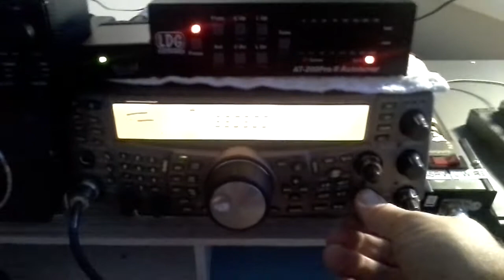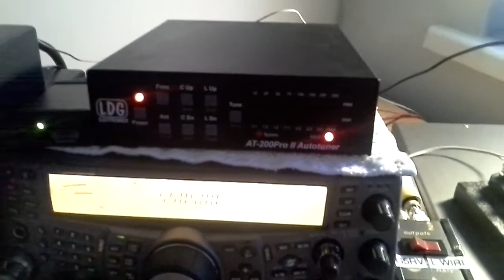Long wire adapter for radios with only a bnc outlet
Prototype bnc adapter for attachment of a hf antenna to radios such as tge dv1